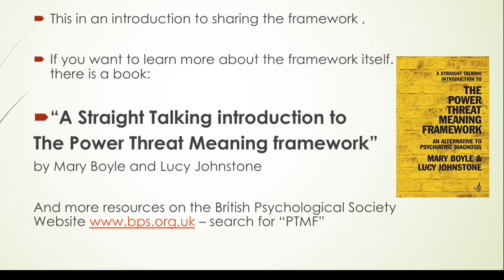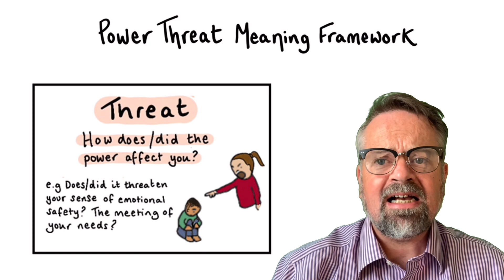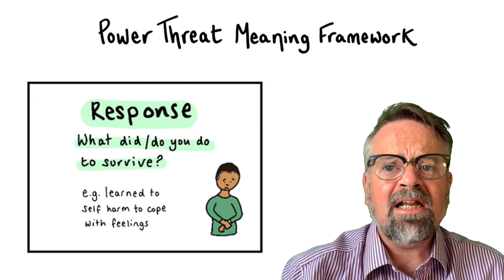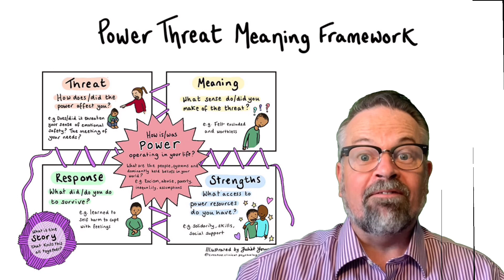Introducing The Power Threat Meaning Framework (E1) What is the PTMF? Training - Dr Ray Middleton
Email me for more info on my PTMF training at - sign up for my free Trauma Informed Care course I also deliver training on Reflective Practice, Trauma Informed Practice, and Jay Levy’s Pretretment approach from USA